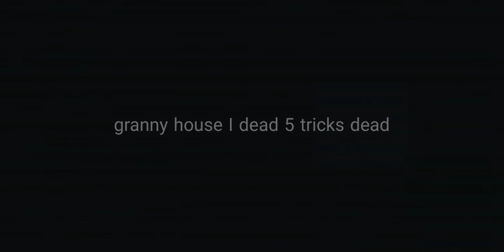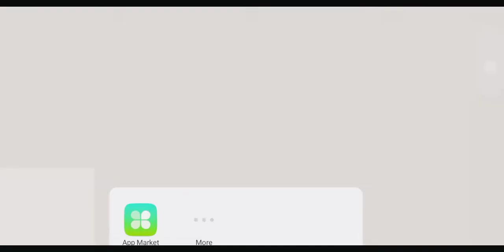granny house dead 5 tricks amazing game for free